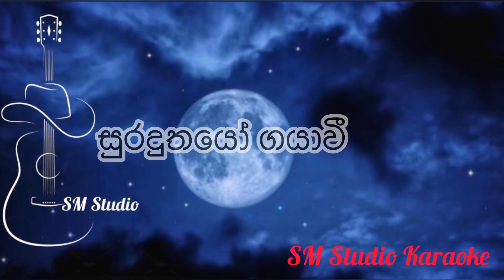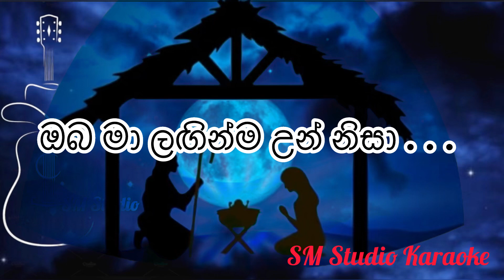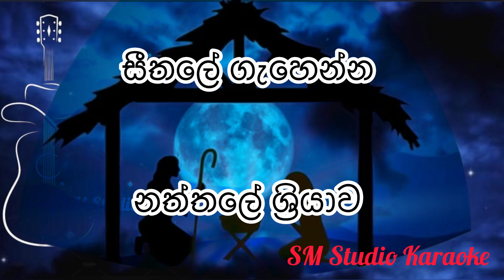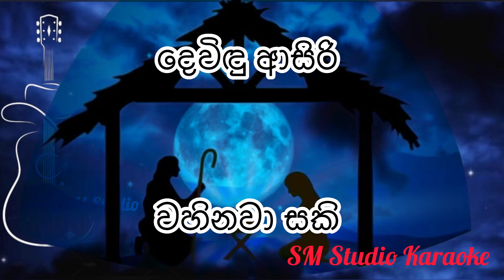Suraduthayo Gayawi Karaoke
Suraduthayo Gayawi  by Nalin Perera (Marians)